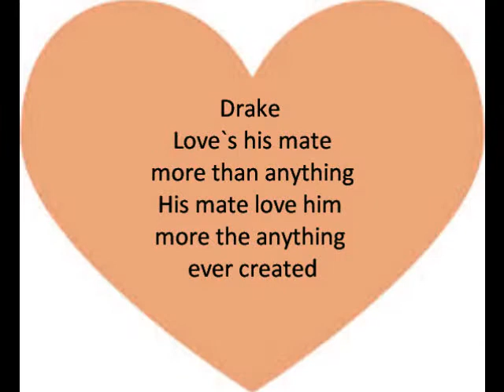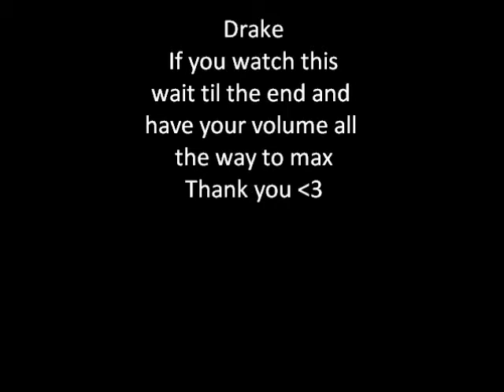For my mate Drake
for my drake